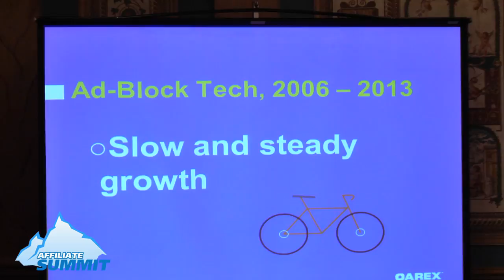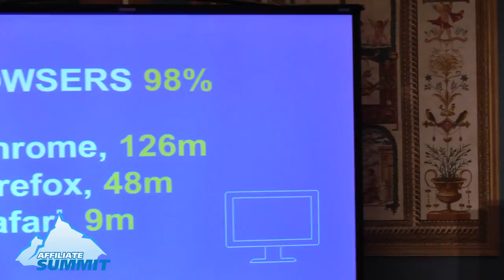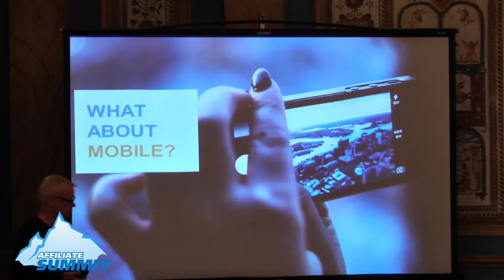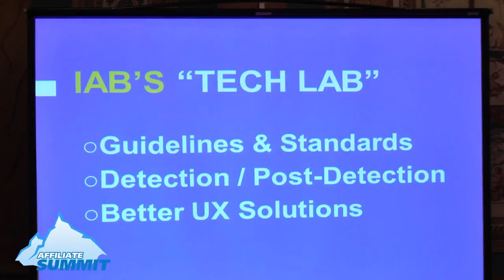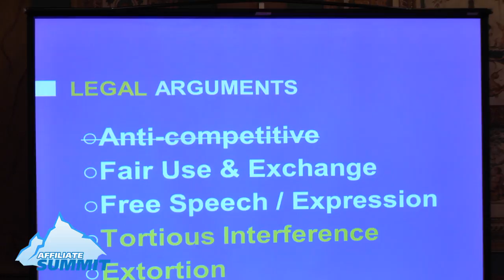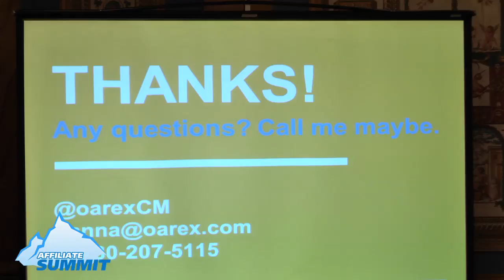Ad Blocking and the Future of Digital Advertising from Affiliate Summit West 2016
This was a conference session titled Ad Blocking and the Future of Digital Advertising from Affiliate Summit West 2016, which took place January 18-20, 2016 at the Paris Hotel in Las Vegas.

Session speaker(s):
• Hanna Kassis, CEO, OAREX Capital Markets, Inc.

Session description:
This session will explore recent developments in the ad blocking dilemma facing the digital advertising world and how the online ecosystem will (should) adapt in response.

Experience Level: Intermediate
Target Audience: Affiliate/Publisher, Network
Niche/Vertical: Profitability

This three day conference and tradeshow includes networking with thousands of affiliates, affiliate managers, advertisers, OPMs/agencies, solution providers, and networks. Plus dozens of educational sessions covering the latest trends and information from marketing experts.